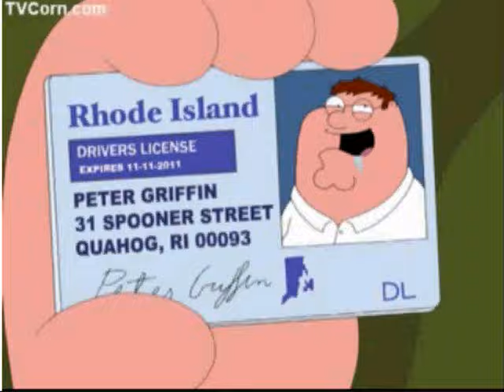Peters new drivers license.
I OWN NO COPYRIGHTS TO VIDEO.